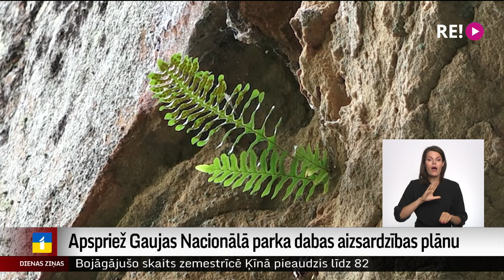Apspriež Gaujas Nacionālā parka dabas aizsardzības plānu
Top jauns Gaujas Nacionālā parka dabas aizsardzības plāns. Tas ir Latvijā lielākais un vecākais šāda veida parks.  Gaujas senlejas krastos sastopami vērtīgi biotopi, seni dabiskie meži, klinšu atsegumi un daudzas citas dabas bagātības. Pret jauno parka aizsardzības plānu ir izteikti iebildumi, un tie galvenokārt ir mežu īpašniekiem.